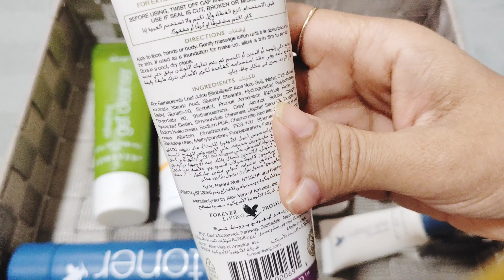My daily weekly skincare regime | my daily skin care routıne |skin care kaise kare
I'm on Instagram as @shmriz_beauty_with_nature. Install the app to follow my photos and videos.